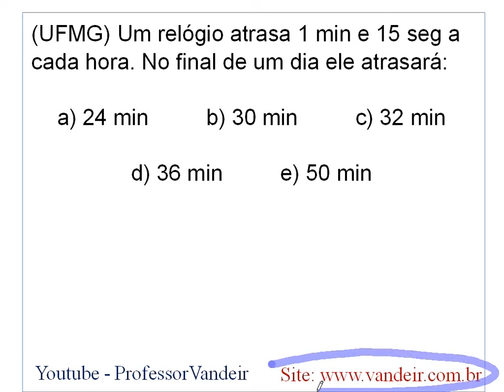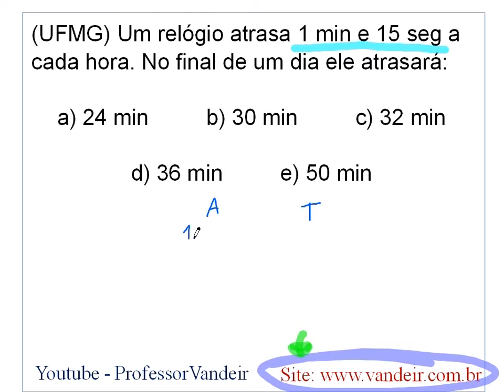Regra de três simples - Exercício 13 | Matemática | video aula matematica basica | Calcule Mais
★  matemática basica
★ exercicios matemática